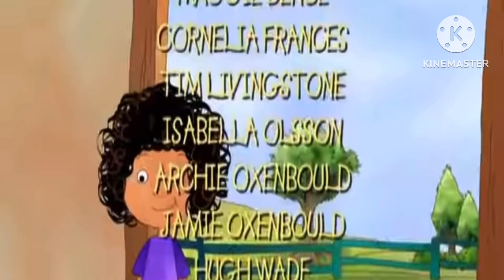August 22, 2023